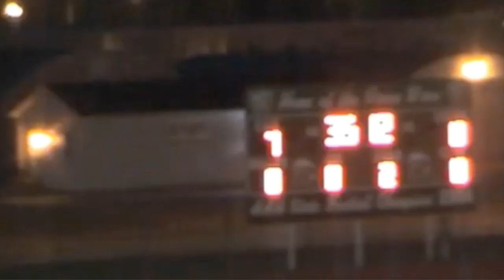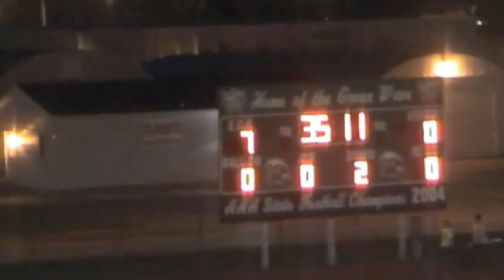2019 Kick-off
2019 Hype